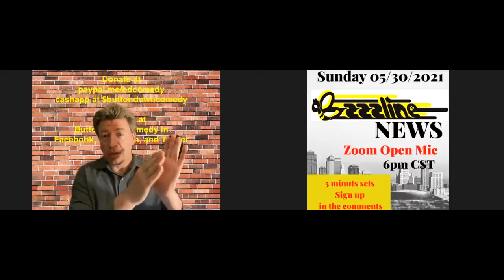Quarantine Comedy Vol 31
Quarantine Comedy Vol 31 is here with headline, Chicago born, Erica Switzer bringing her life experiences to the stage with hilarious results.  Sharing the stage is the absurd Brooke Barsell and the always humorous Alisha Raynes along with your host, Geo Wagner